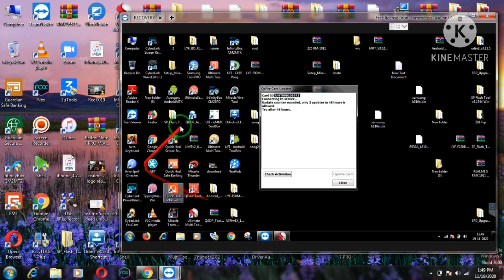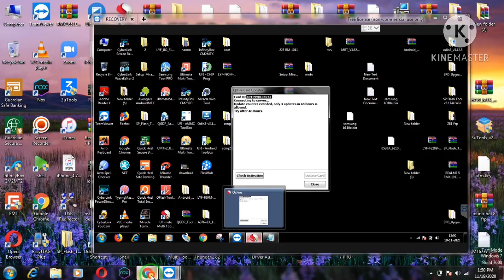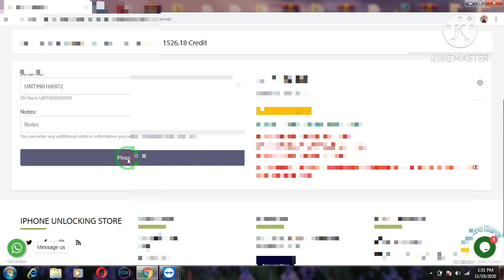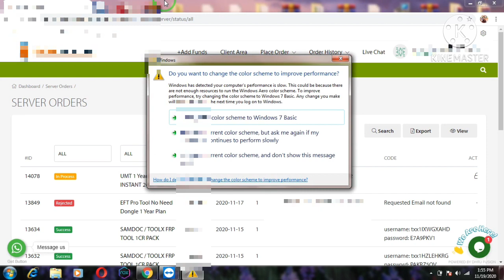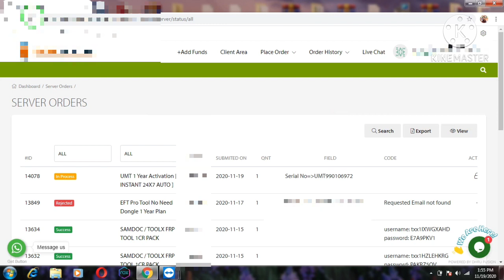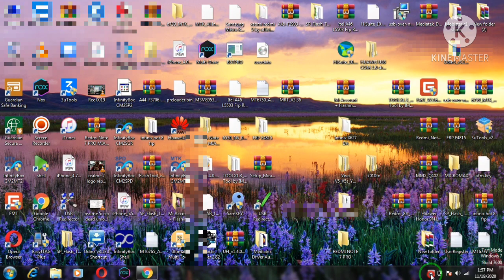Umt activation, Miracle thunder activation, Emt activation, Unlock tool activation, Cm2 activation,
online Unlocking Server 24x7

Umt smart card update error
Umt activation one year
Miracle box and key /thunder activation
Eft /eft pro activation
Cm2 activation
Mrt huwaei HW tool activation
Umt emmc activation
Chimera tool activation
Magma tool activation
Z3x activation
Unlock tool activation
Facile tool samsung FRP activation
Zxw activation
Cheetah tool activation
Uni Android -UAT activation
Sigma key activation
etc.
🔥🔥all box and dongle activation 🔥🔥